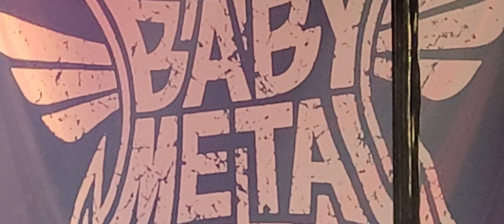BABYMETAL - Road Of Resistance Live at Wembley Arena (London 15.04.2023)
BABYMETAL FOREVER!